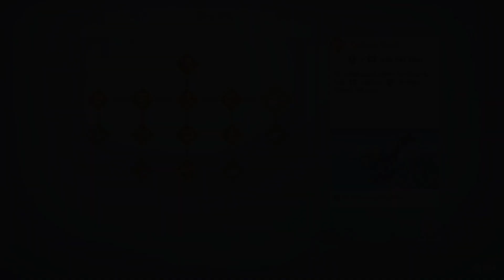Knuckles Takes A Nap l Let's Play Sonic Frontiers (Final Horizon) EP:15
Final DLC for the game. Let's finish this.